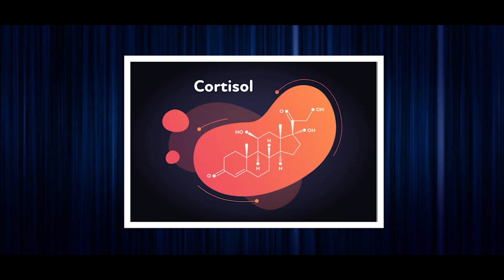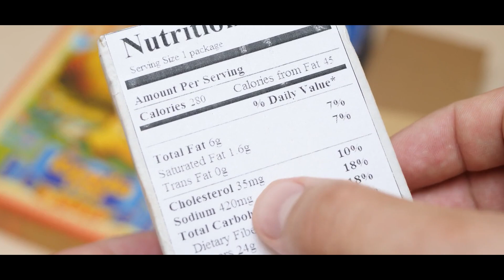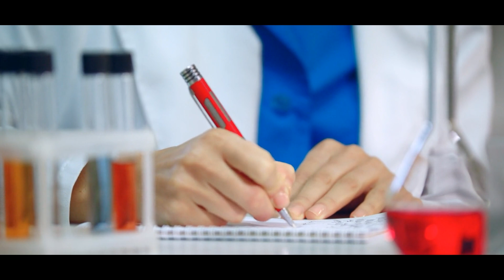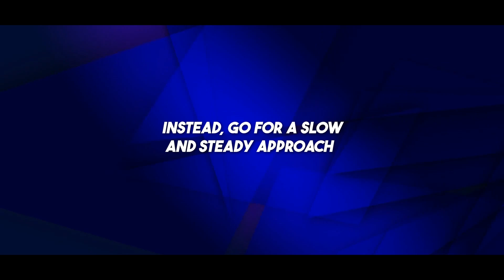How to BOOST TESTOSTERONE Naturally | 8 EASY WAYS to Boost TESTOSTERONE Level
In this video, we're sharing How to BOOST TESTOSTERONE Naturally | 8 EASY WAYS to Boost TESTOSTERONE Level . As you age, testosterone production tends to decline, but the good news is that you can take steps to counteract this decline. From getting quality sleep to managing stress and maintaining a well-rounded diet, we'll cover it all.

Getting enough sleep is crucial as testosterone production peaks during rest. Learn how to improve your sleep quality and duration, including tips on avoiding blue light before bedtime.

Stress can negatively impact testosterone levels. Discover strategies to manage stress effectively, such as yoga and mindfulness.

Maintaining a nutritious diet plays a significant role in testosterone levels. Find out which foods are testosterone-friendly and how to incorporate them into your diet.

Essential vitamins are essential for testosterone regulation. Learn how to identify deficiencies and top up your vitamin levels.

Physical activity, especially resistance training and high-intensity workouts, can boost testosterone. Find out how to get moving effectively.

Excess body fat can lead to lower testosterone levels. Discover a sustainable approach to shedding pounds.

Using drugs and alcohol can disrupt your hormonal balance. Learn why it's crucial to avoid these substances for your overall well-being.

Engaging in sexual activity can positively impact testosterone levels. Understand the importance of safe sexual practices for both testosterone and sexual performance.

Take charge of your health and start implementing these strategies today to naturally boost your testosterone levels.